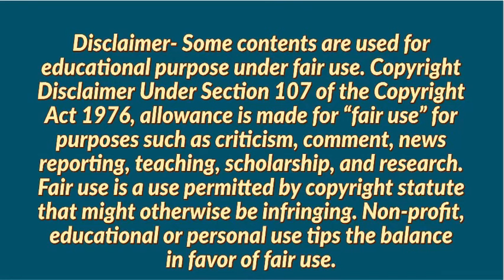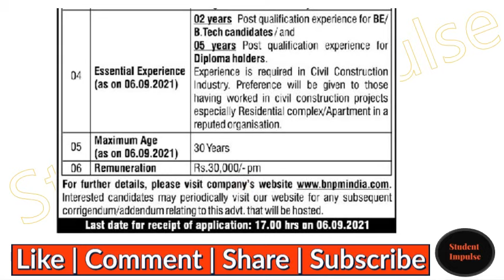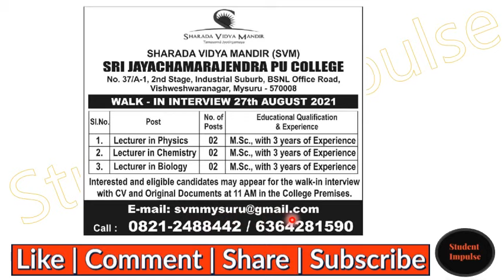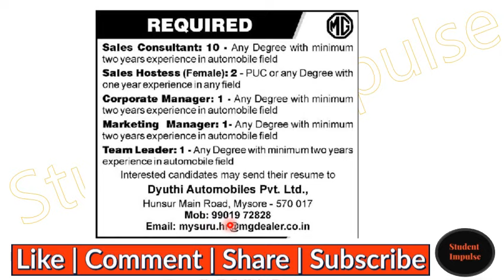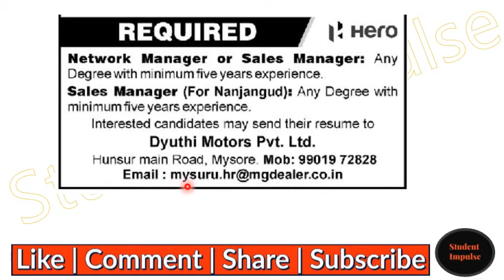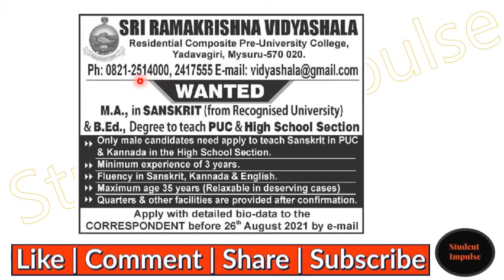mysore job vacancy | mysore jobs | immediate jobs in mysore | Aug Sep 2021 Part 4